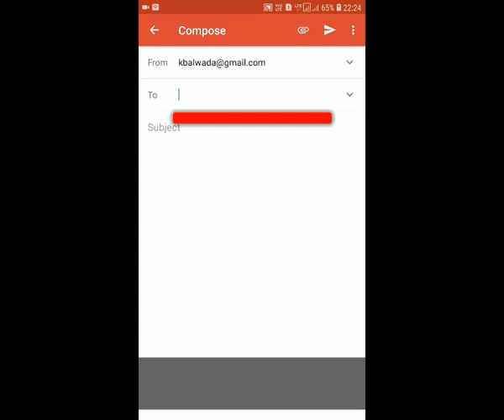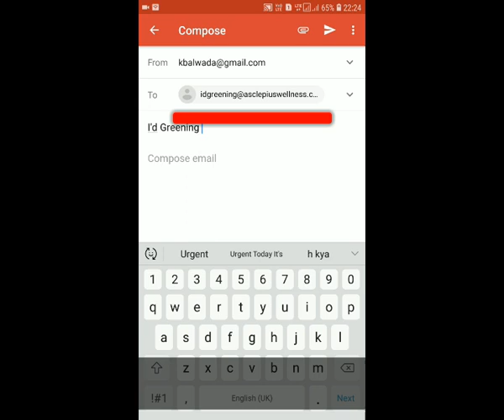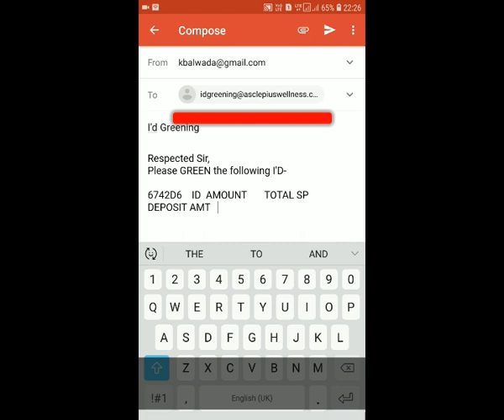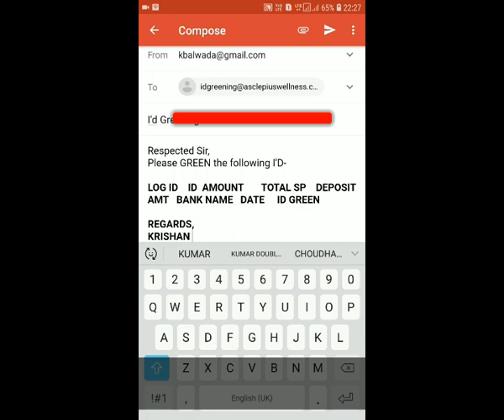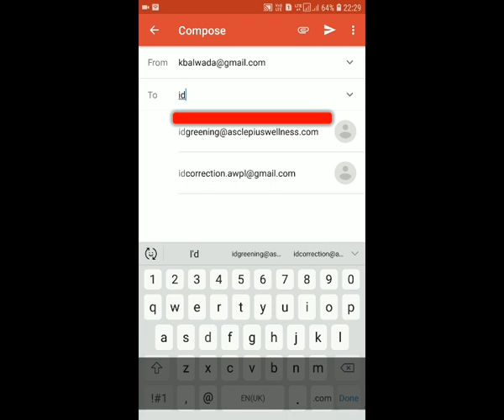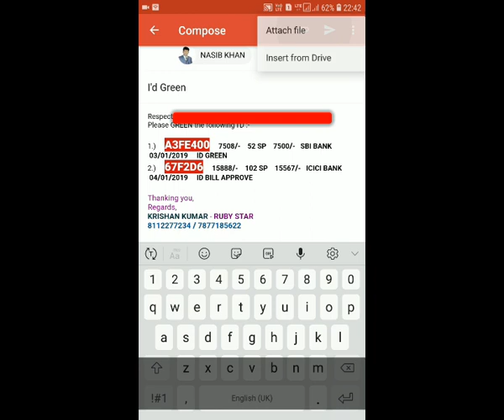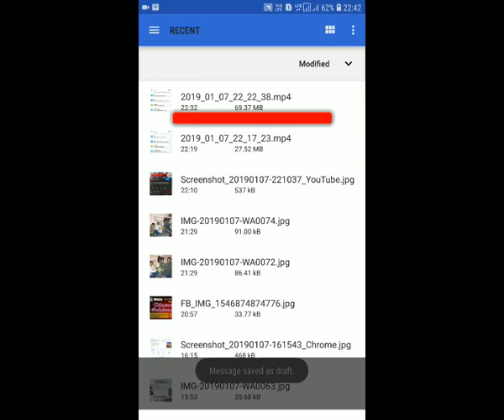Asclepius Wellness Pvt Ltd (ID Green) | New & Old ID पर Products Order कैसे करें केवल 5 मिनट में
Asclepius Wellness Pvt Ltd में Products Purchase & Repurchase or New ID Green कैसे करें ? Complete process of how to purchase / Repurchase & Id Green / Products Order for New / Old ID. Must watch complete Video.